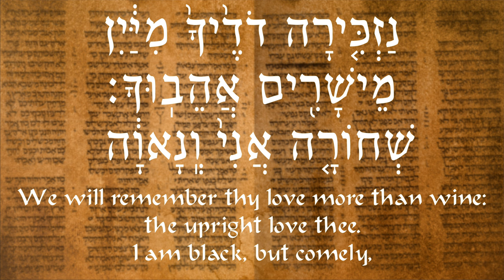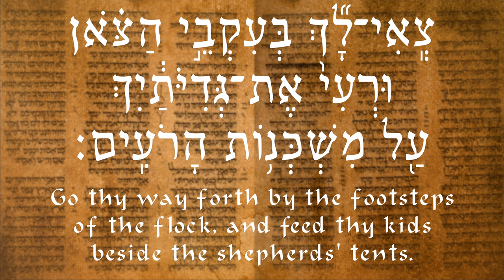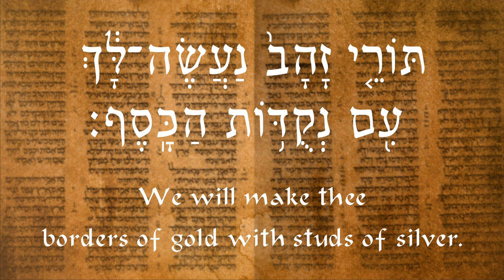Hebrew Recitation of Song of Solomon (Chapter 1)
Solomon's "Song of Songs" recited in the traditional Masoretic pronunciation.